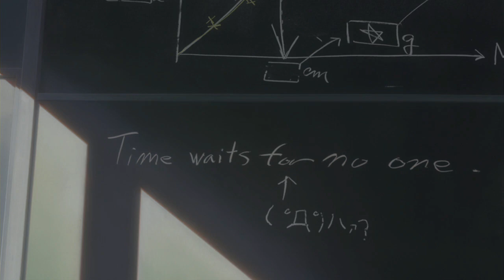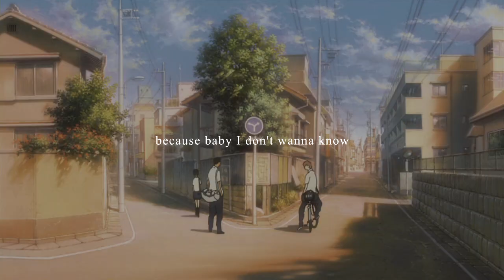SLCHLD - because I don't wanna know (feat. Rheehab) [prod. by Aso]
✖ Follow SLCHLD

WE LOVE KPOP is a multi-platform community dedicated to sharing the best South Korean music. Our aim is to showcase some of the most exciting artists in the industry; from underground hip-hop to upbeat EDM, chilled-out indie to smooth RnB, we want to promote the music of artists from all genres. Our Channel aims to give listeners access to less well known tracks, support the careers of new artists and help diversify the range of music on the site.